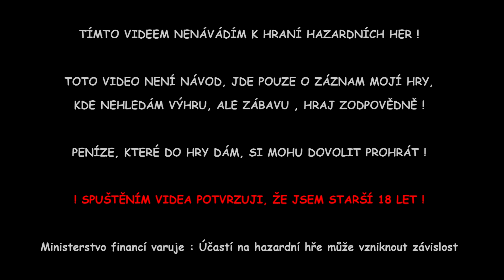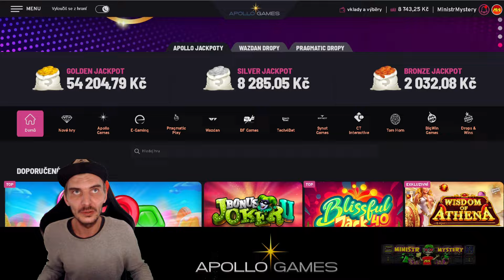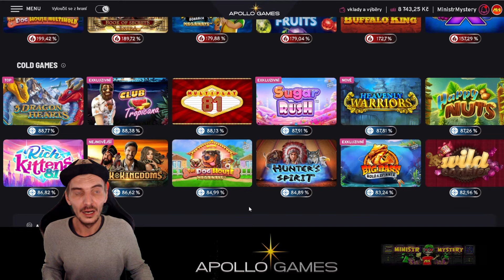APOLLO 24.10.2024 • ZKOUŠÍME HOT A COLD HRY • MMOMENTS